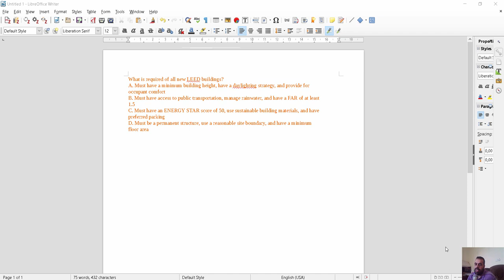LEED GA اسئلة و اجوبة required of all new LEED buildings